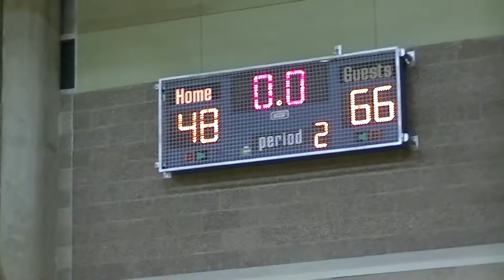Salt Lake Oilers Vs. Lepards Highlights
Highlights from  very exciting game!